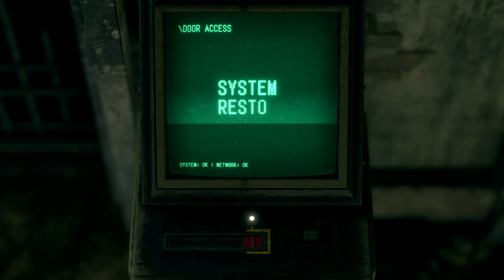Resident Evil 4 Remake Playthrough Part 39 | Taking Care Of Some Business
I got a a mission and going to take of real quick Ashely so stay in the locker